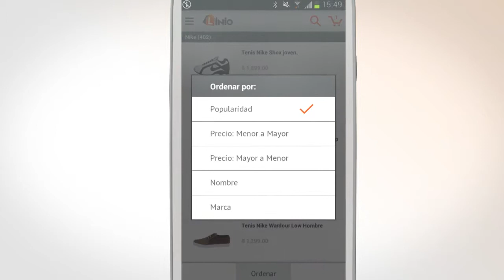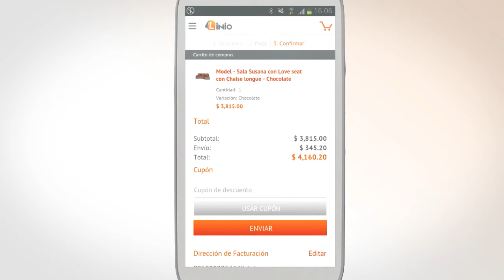Nueva Aplicación de Linio